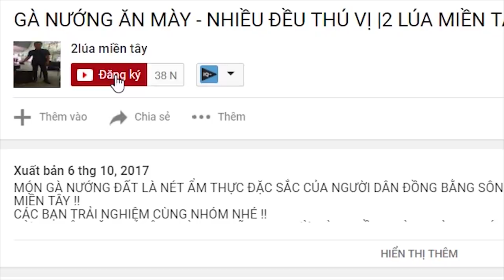SĂN BẮT MÙA NƯỚC NỔI NHƯ THẾ NÀY AI MÀ KHÔNG MÊ - TT645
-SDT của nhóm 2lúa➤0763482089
Chúc mọi người có những giây phút thư giãn thoải mái.